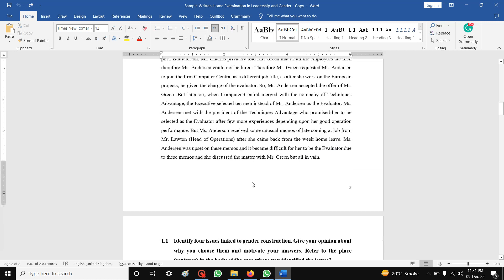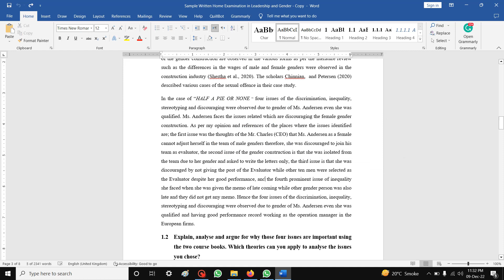SSwriters.org: Guideline on Assignment of Leadership and Gender Half a Pie or None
SSwriters.org
Guideline on Assignment of Leadership and Gender Half a Pie or None
1        Question-1 Leadership and Gender

Read and reflect on the following case: HALF A PIE OR NONE? You do not need to read the appendix (if you do not want) Follow the questions after the case to help you to answer the exam questions. The questions after the case are for discussion in class.

Identify four issues linked to gender construction. Give your opinion about why you choose them and motivate your answers Refer to the place (sentence) in the body of the case where you identified the issues?
Explain, analyse and argue for why those four issues are important using the two course books. Which theories can you apply to analyse the issues you chose?
If you are the manager of an organisation Which three issues do you think are important to take into consideration to undo gender? How would you analyse them in terms of leadership and gender?
What does this case contribute to What did you learn?
Answer : Leadership and Gender
Brief of Case: HALF A PIE OR NONE (Leadership and Gender)

Ms. Kirsten Andersen having degrees of the international law and international communication and also having the extensive experience of the senior management consultant and she was the business developer as well. She qualified for the job of Evaluator after being interviewed by Mr. Jones (Vice President of Computer Central Firm), Mr. Charles (CEO), Mr. Green and Mr. Jones and they qualified Ms. Andersen as the evaluator post. But later on, Mr. Charles privately told Mr. Green that as all the employees are men therefore Ms. Andersen could not be hired. Therefore Mr. Green requested Ms. Andersen to join the firm Computer Central as a different job title, as after she work on the European projects, be given the charge of the evaluator. So, Ms. Andersen accepted the offer of Mr. Green. But later on, when Computer Central merged with the company of Techniques Advantage, the Executive selected ten men instead of Ms. Andersen as the Evaluator. Ms. Andersen met with the president of the Techniques Advantage who promised her to be selected as the Evaluator after few more experiences depending upon her good operation performance. But Ms. Anderson received some unusual memos of late coming at job from Mr. Lawton (Head of Operations) after she came back from the week home leave. Ms. Andersen was upset on these memos and it became difficult for her to be the Evaluator due to these memos and she discussed the matter with Mr. Green but all in vain.

1.1       Identify four issues linked to gender construction. Give your opinion about why you choose them and motivate your answers. Refer to the place (sentence) in the body of the case where you identified the issues?

The gender construction issues are very common in the various organisations. The issues of the gender construction are observed in the various forms as per the literature review such as the differences in the wages of male and female genders were observed in the construction industry (Shestha et al., 2020). The scholars Chinnian,  and Petersen (2020) described various cases of the sexual offence in their case study.

In the case of “HALF A PIE OR NONE “ four issues of the discrimination, inequality, stereotyping and discouraging were observed due to gender of Ms. Andersen even she was qualified. Ms. Andersen faces the issues related which are discouraging the female gender construction. As per my opinion and references of the places where the issues identified are; the first issue was the thoughts of the Mr. Charles (CEO) that Ms. Andersen as a female cannot adjust herself in the team of male genders therefore, she was discouraged to join his team as evaluator, the second issue of the gender construction is that she was isolated from the team due to her gender and asked to write the letters only, the third issue is that she was discouraged by not giving the post of the Evaluator while other ten men were selected as the Evaluator despite her good performance, and the fourth prominent issue of inequality she faced when she was given the memo of late coming while other gender person was also late and they did not get any memo. Hence the four issues of the discrimination, inequality, stereotyping and discouraging were observed due to gender of Ms. Andersen even she was qualified and having good performance record working as the operation manager in the European firms.